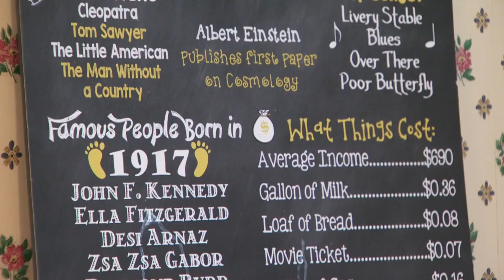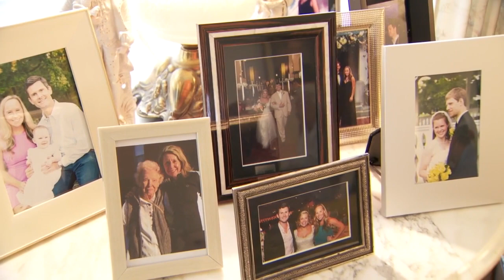Nashville woman celebrates turning 105 years old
They're known as the Greatest Generation and Green Hills residents celebrated one of their own as she turns 105 years old.